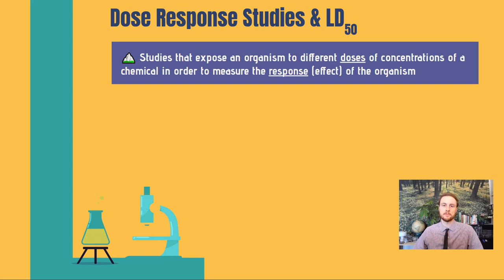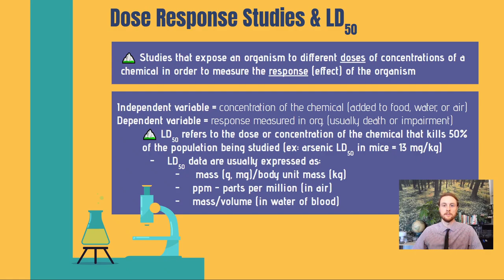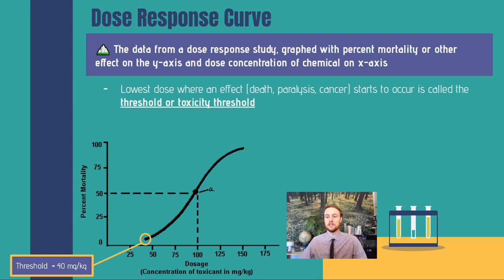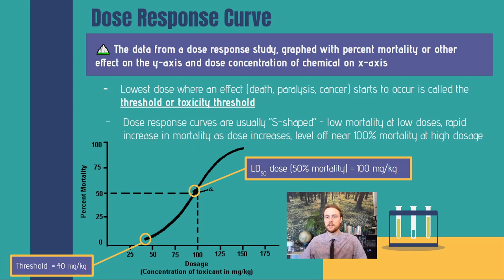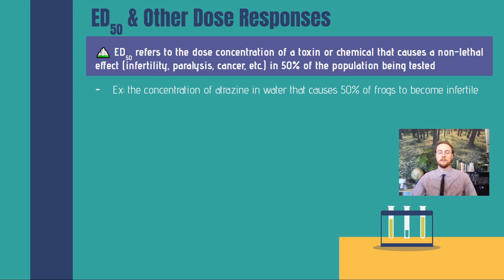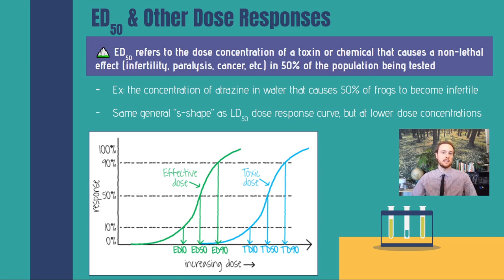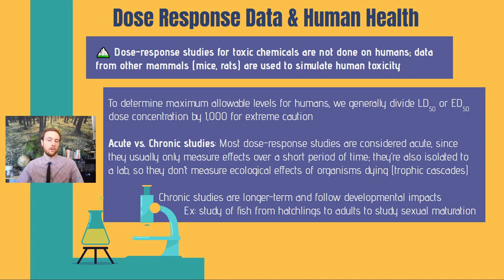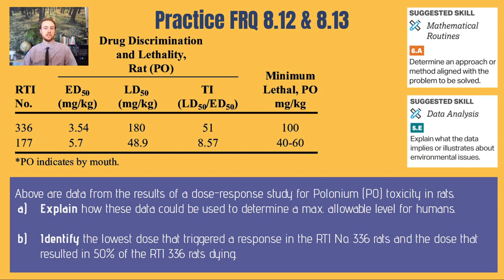AP Environmental Science 8.12 and 8.13 - LD50 and Dose Response Curves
Check out the AP Environmental Science Exam Ultimate Review Packet Check out the slides used in this video and lots more APES resources in my link tree 🔗🌲 CED-aligned AP Environmental Science notes for topics 8.12 and 8.13 - LD50 and Dose Response Curves